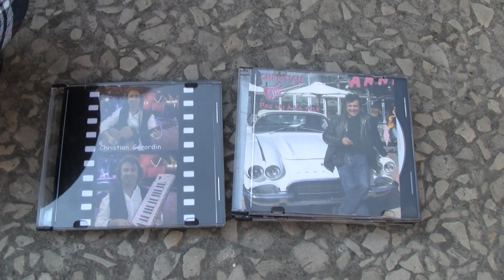Christian GERARDIN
FETE DU LIVRE DES LIVRES ET LES ARTS DANS LA RUE
DOLUS D OLERON
3ème EDITION
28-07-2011